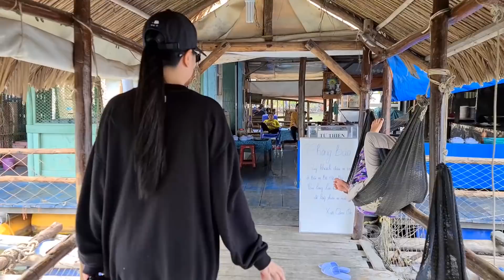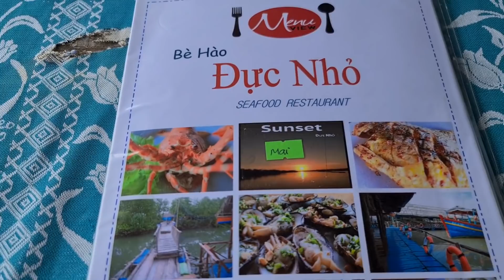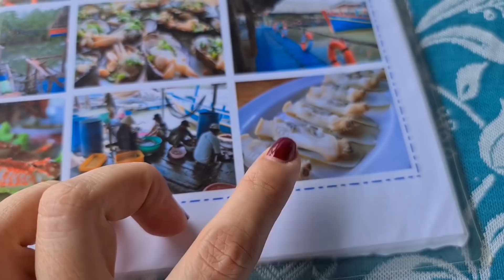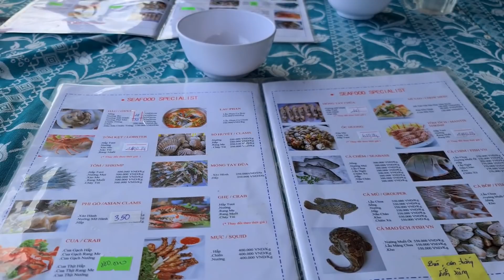#79: Ai đi Vũng Tàu mà không 1 lần ghé làng Bè Long Sơn.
Bè Hào ĐỰC NHỎ
📍Địa chỉ: Thôn 2, xã Long Sơn, TP Vũng Tàu.

Chắc hẳn một số quý khách ai đã đi Vũng Tàu thì ít nhất 1 lần phải ghé nơi đây thưởng thứ các món biển tươi sống.

HOT MAMI
Mỗi người có 1 cách định nghĩa khác nhau về cuộc sống đẹp. Vân định nghĩa bằng từng khoảnh khắc cụ thể được sống với chính mình mọi thứ xung quanh gói gọn trong 3 từ “ Live-Love-Laugh”, với ý nghĩa sống hết đam mê, yêu hết mình và luôn mỉm cười với tất cả.